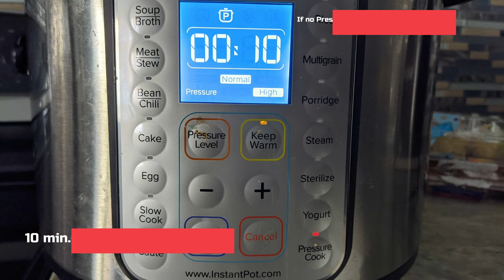Ertugrul Laham Mandi/Madfoon / Ertugrul Inspired Food / Steak Mutton / Goat / Lamb Chef by Chance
Ertugrul inspired food, this Laham Madfoon (steam goat/mutton/lamb) is very easy to make along with the rice which uses the same stock of the meat. The spices are very few but the taste is loaded. Have these with the white sauce, red sauce, and salad.

Prep time: 5 min.
Cook Time: 30~45 min.
Serve: 6~8 ppl

Ingredients

Goat/Mutton/Lamb - 3 lbs
Rice (Sehla) - 6 cups
Onion (Piyaz) - 400g or 4 medium
Garlic (Lehsan) Cloves - 10~12 ea
Green Chilies (Hari Mirch) - 4~5 ea
Tomato (Timatar) - 1/2
Whole Red Chillies (Sabudh Mirch) -7~8 ea
Fennel Seeds (Saunf) -2 tbs
Whole Coriander Seeds (Sabudh Dhaniya) - 2 tbs
Red Chilies Flakes (Kuti howi Mirch) - 2 tbs

Step 1
Add the following in a pan
- Goat/Mutton/Lamb - 3 lbs
- Onion (Piyaz) - 200g or 2 medium - Julian Cut

Step 2
Add water to cover all the ingredients

Step 3
Use Instapot and pressure cook it for 10 min. If you don't have a pressure cooker, then use anything to cook the meat. Just cook the meat until it is tender.

Step 4
Drain all the mutton stock (this will be used in rice).

Step 5
Fry (200g or 2 onions) in 1 cup of oil

Step 6
Add 6 cups of mutton stock and cook it until it boils. TIP - Your need stock should be equal to the # of Rice cups (i.e. 6 cups of rice and 6 cups of stock)

Step 7
Add Rice and cook until all the stock is disappearing and you see bubbles.

Step 8
Bake it in the oven at 350 for 10 min.

Step 9
Once it is baked, add meat and bake it for another 4 min. at 350.

Step 10
Once it is ready, enjoy with rice, salad, white and red sauce.